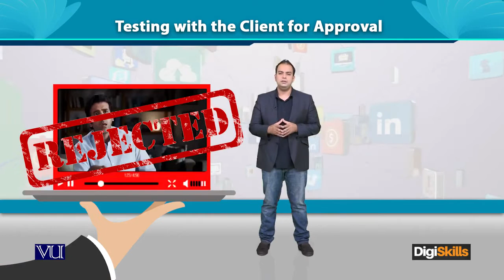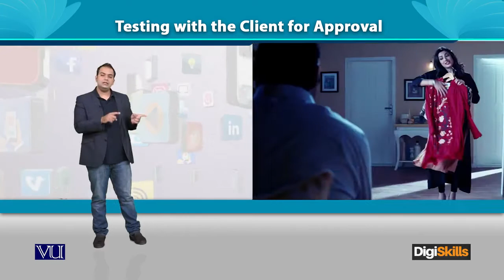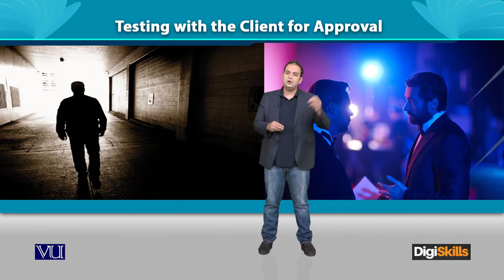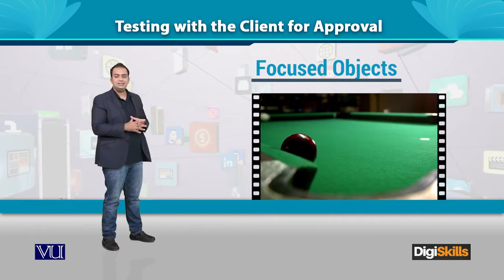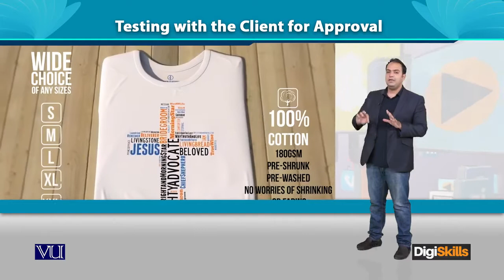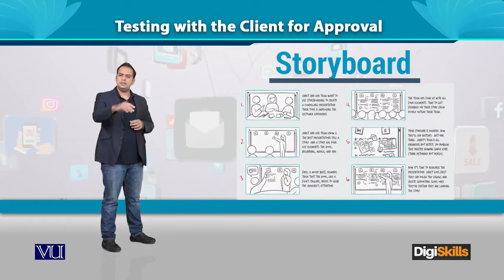Creating - Video Ads Testing with the Client for Approval - Digiskills - DigiSkills Pakistan